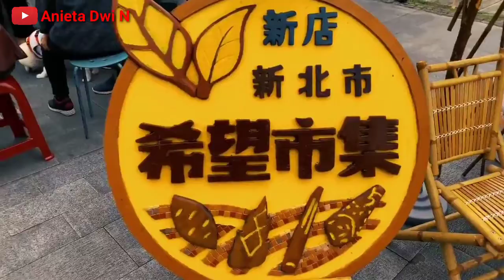Liburan Ke Destinasi Wisata Bitan || Xindian Taipei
Assalamualaikum...Tidak bosan-bosan saya ucapkan terima kasih banyak buat kalian semua yang sudah mensupport channel ini dengan cara SUBSCRIBE, LIKE, COMEN & SHARE semoga kedepannya channel ini bisa lebih berkembang lagi... Berkah buat kalian semua.